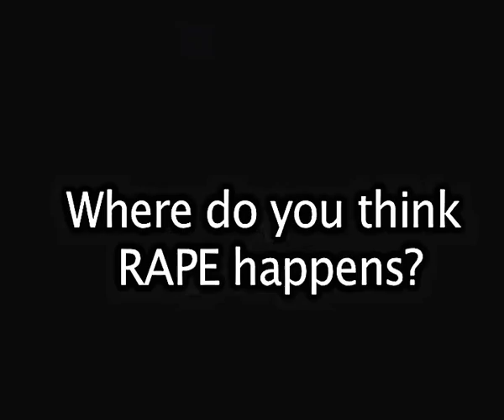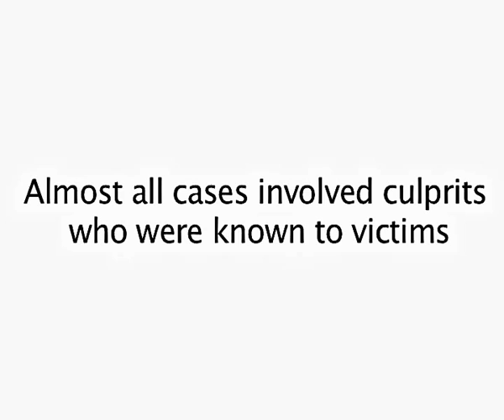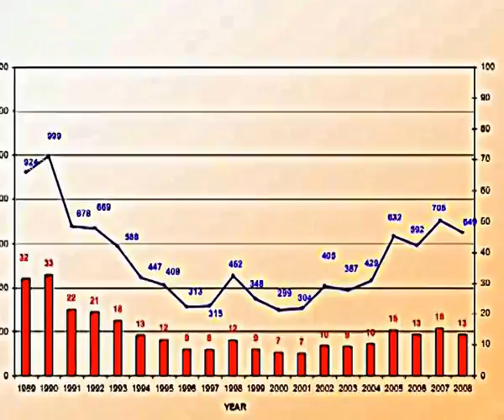IS SHE A SLUT?! SlutWalk Singapore - backatMONKS B@M! Presents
IS SHE A SLUT?! - SlutShow

Welcome to SlutShow! If you haven't heard about SlutWalk watch this now. If you have heard about it, watch this now too!

SlutShow was an idea conceptualized by backatMONKS B@M! with the aim to let peopele know that rape is not just an issue in other countries. Rape victims are not just a statistic. Every percentage accounts for someone who has been hurt and violated, irregardless of gender or sexual orientation.

This video has been edited for a more enjoyable viewing process. However, our lovely video editor has ensured that all interviewees' answers are as exact as it can be.

If you decide to flame, think twice. Please do not target the SlutWalk movement because at the end of the day, it's not about backatMONKS nor SlutWalk SG. It's about real people. If you think it's a good job, give us a pat (or 'like') and also to these people we have to thank :)

Credits:

Ms Leah T, Mr Bryan L, Ms Ashley W, Ms Dawn T, Mr W.K Ng, Ms Syarini A, Ms Mel.

Do support a good cause and come for our party on 1st Dec @ Home Club.